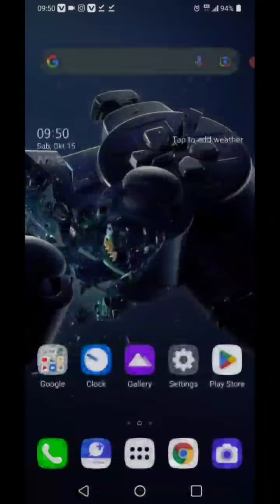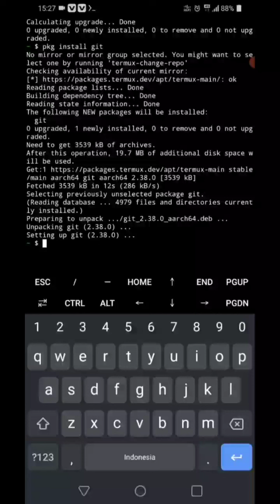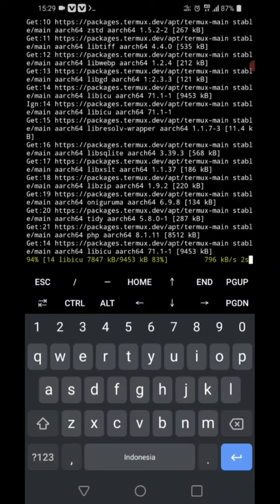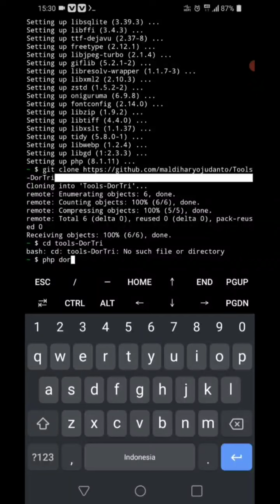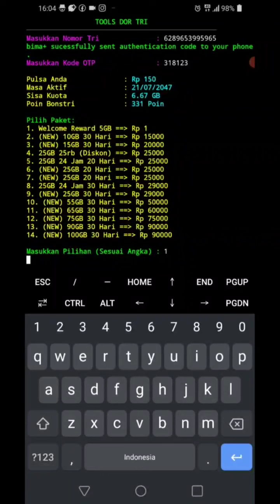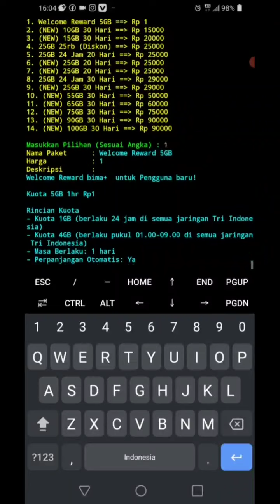murah kuota tri 2022 new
link di komentar pertama biar gak spam